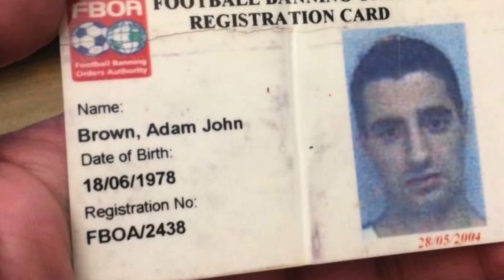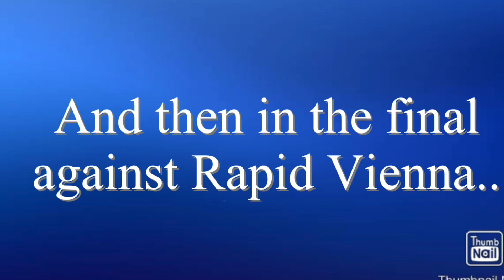Everton Cup Winners Cup road to victory in 84/85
Action of the goals scored during Evertons 1985/86 Cup Winners Cup success